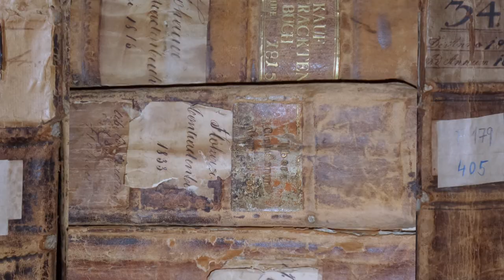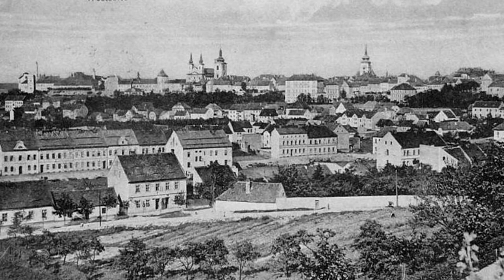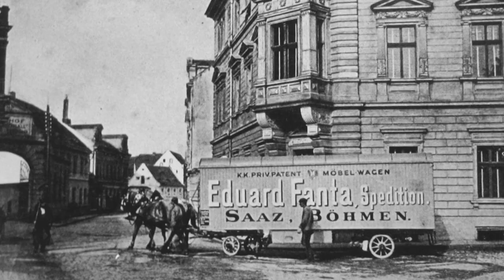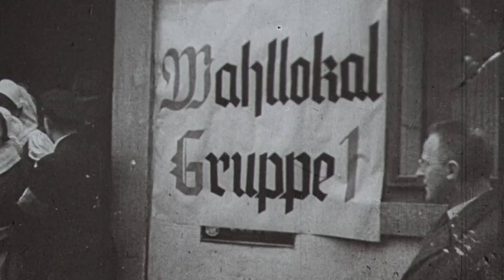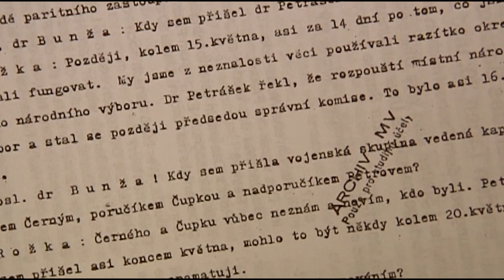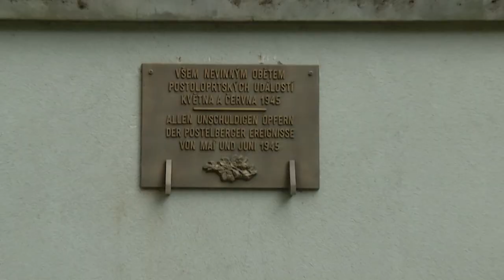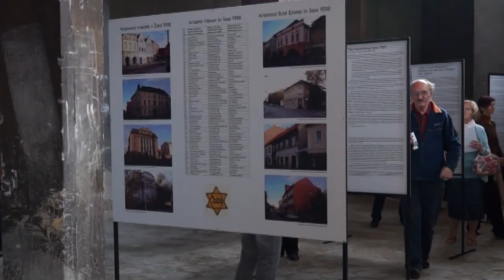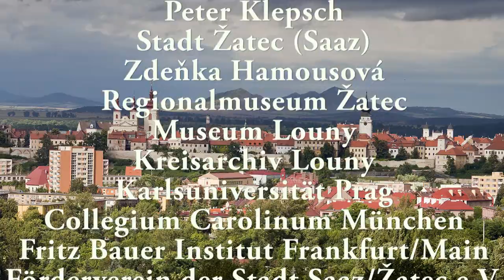Das Saazer Land Teil 2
Das Saazer Land in Nordwestböhmen gehört zu den fruchtbarsten
Gebieten Europas. Archäologische Funde belegen eine kontinuierliche
Besiedlung seit der frühen Altsteinzeit. Vor allem aber steht das Saazer Land für eine über tausendjährige Geschichte von Deutschen und Tschechen.
Der zweite Teil beleuchtet den Zeitraum von 1848 bis in die Gegenwart.